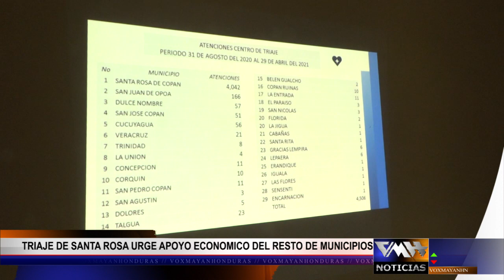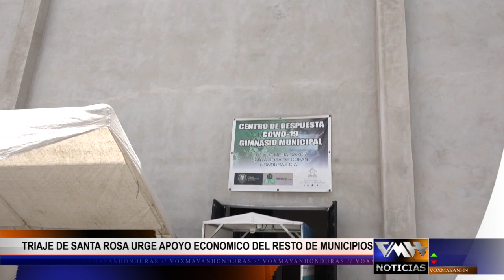Triage de Santa Rosa de Copan, único en la zona, URGE inyección económica del resto de municipios.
Triage de Santa Rosa de Copan atiente a mas de 15 municipios y funciona solo con fondos de impuestos municipales de la población de Santa Rosa, URGE inyección económica del resto de municipios, Así lo ha planteado el coordinador del "UNICO" triage a la redonda, debido a ello todos vienen a parar "Aqui".